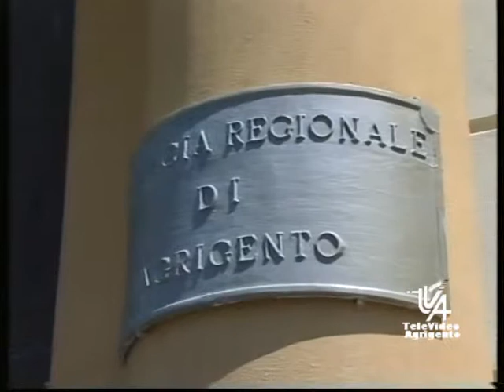roberto gallo tva 14 maggio